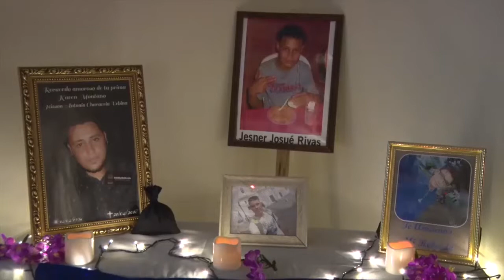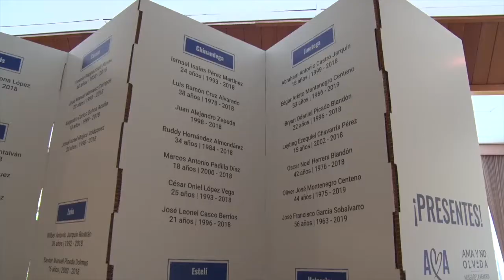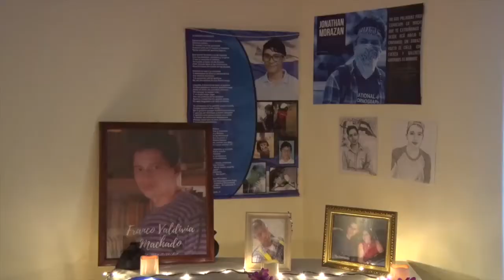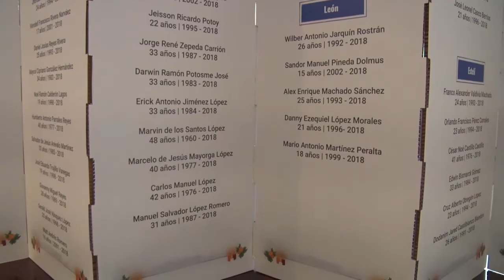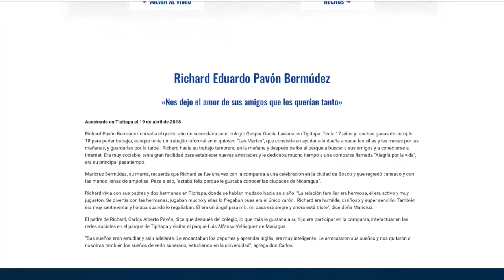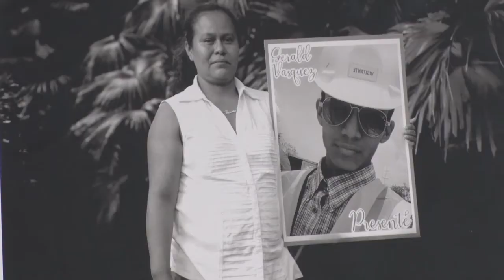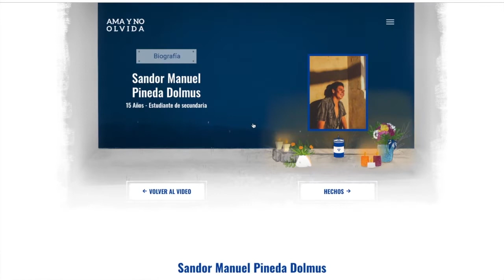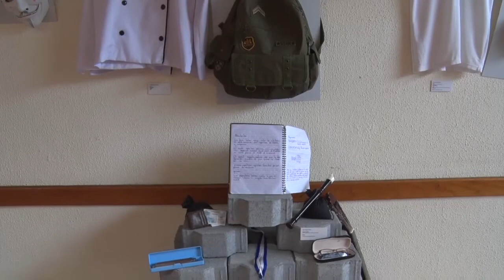Qué es y qué contiene el Museo de la Memoria Contra la Impunidad de las Madres de Abril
Inauguran museo virtual y exhibición temporal sobre la memoria de los asesinados por la dictadura de Daniel Ortega en Nicaragua. Ahí encontrarás: los mazos del tambor de Richard Pavón; el traje de monaguillo de Sandor Dolmus; la pañoleta de Jonathan Morazán; la cotona de Gerald Vásquez y más.